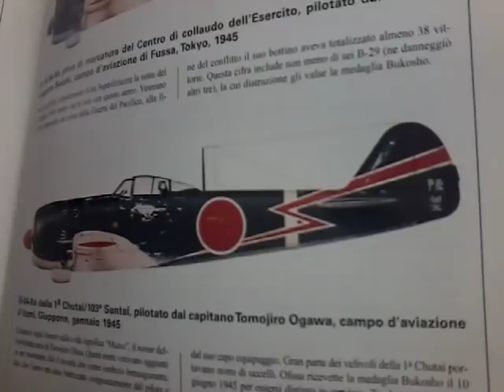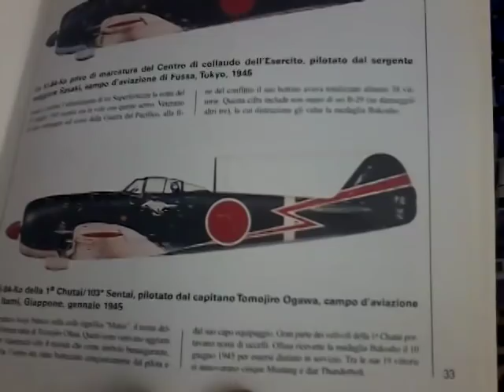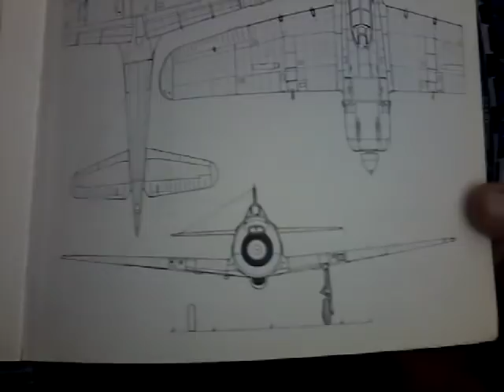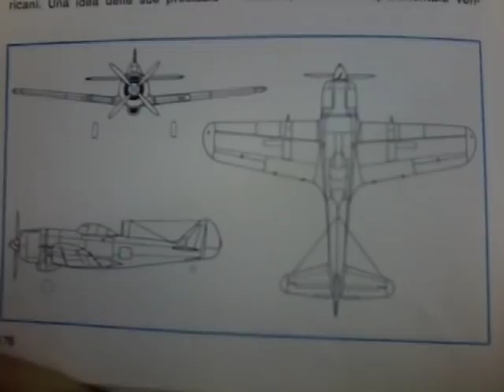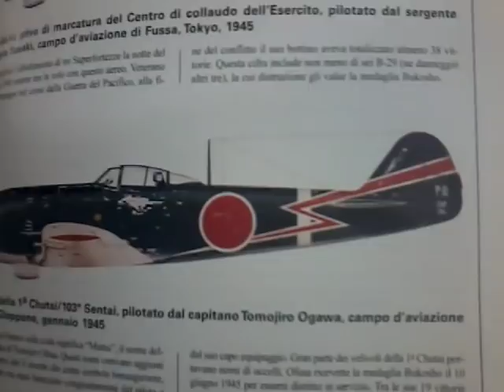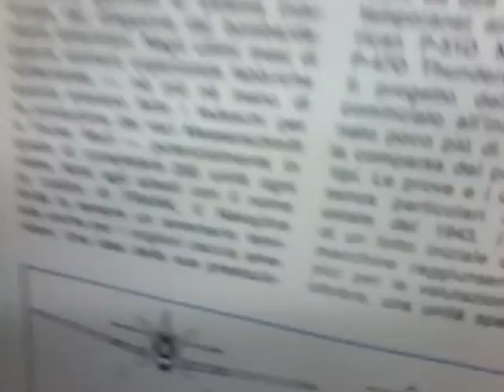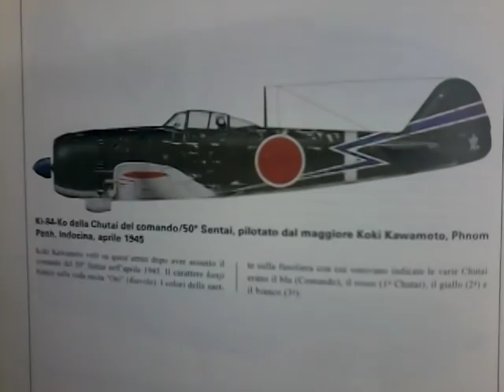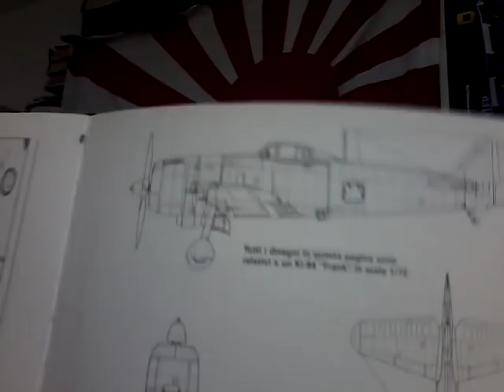Nakajima Ki84 Hayate. Forse il miglior aereo Giapponese della seconda guerra mondiale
Parliamo del "Frank" forse il miglior aereo da caccia giapponese di tutto il conflitto...
agilissimo, veloce, ottimamente armato, fu sempre un boccone molto indigesto per gli aerei americani,